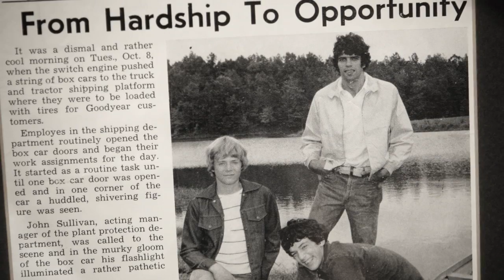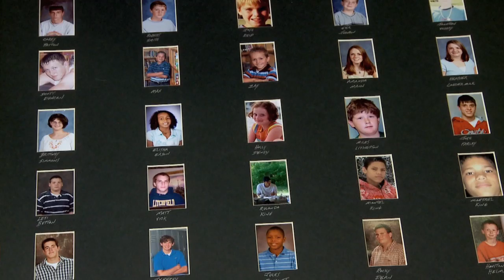BigOakRanch WELCOME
Patrick Sheehan:  Director, Co-Writer, Camera, Steadicam, Sound Mixer, Lighting, Sound Design (edited with Jared Shull at Outpost Pictures, color by Chris Tomberlin - Outpost Pictures)
Agency:  Fitzmartin (Sean Doyle)
Producer:  Susan Doyle